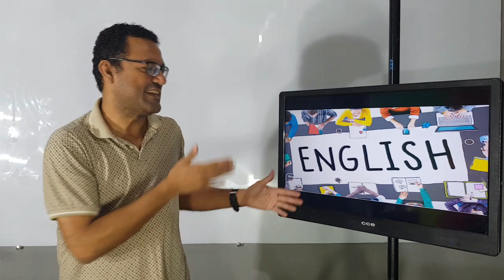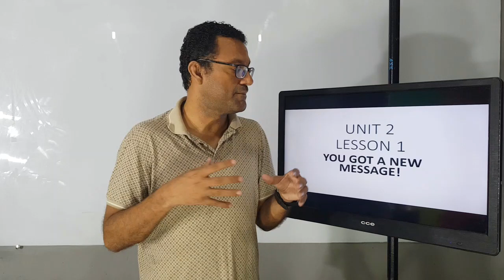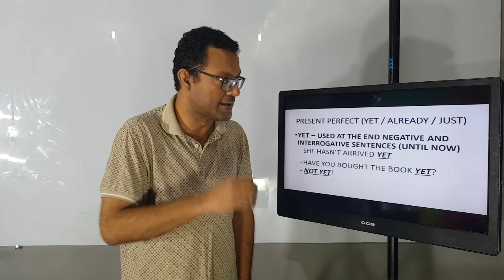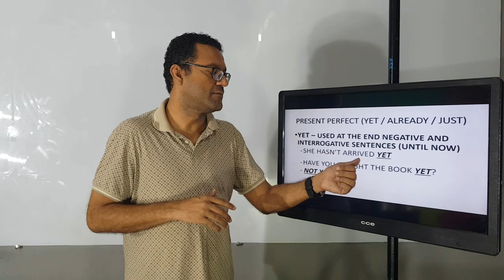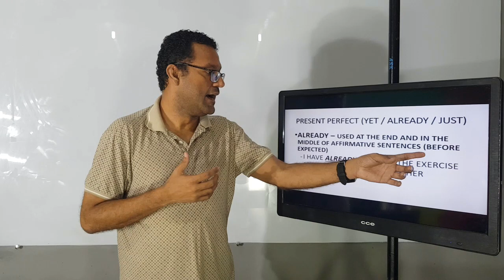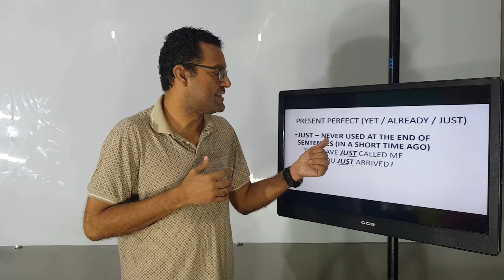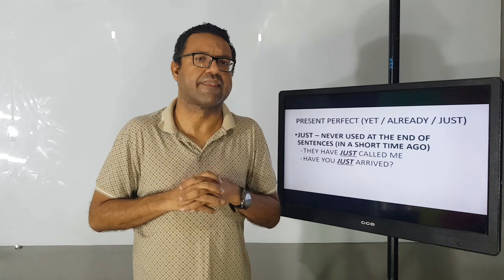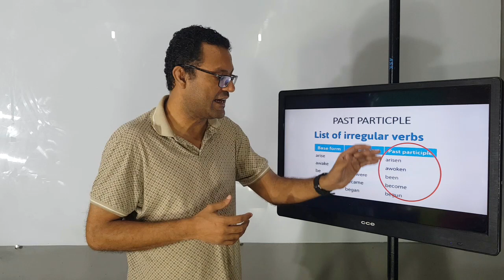9º ANO - INGLÊS - VIDEOAULA 2 - COLÉGIO BETEL BRASILEIRO